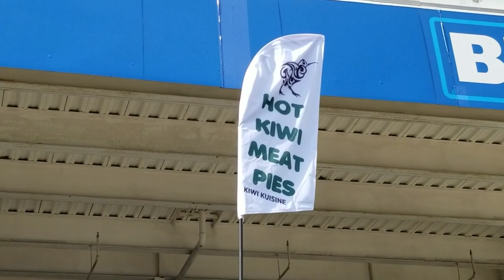ALL BLACKS IN DC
Kia Ora DC and Kia Ora USA Kiwis celebrate the All Blacks game against the US Eagles, Fedex Field, Maryland, 23 October 2021